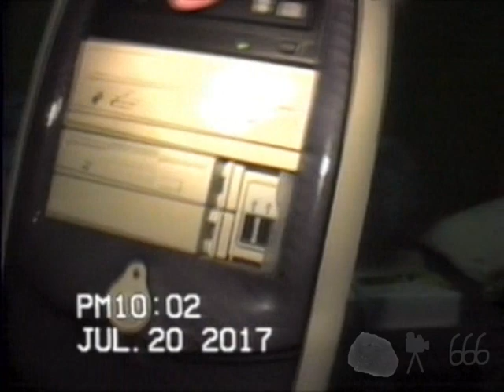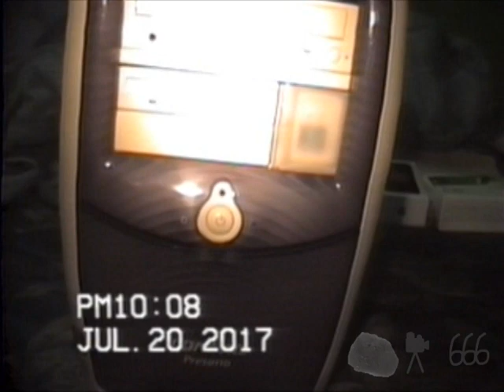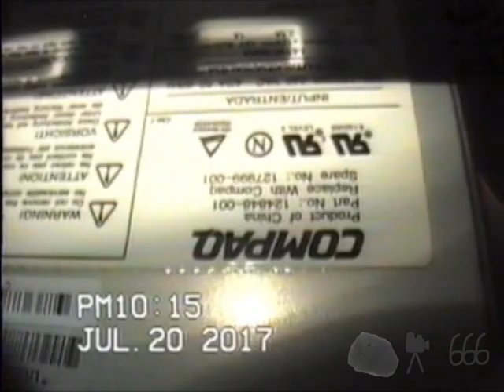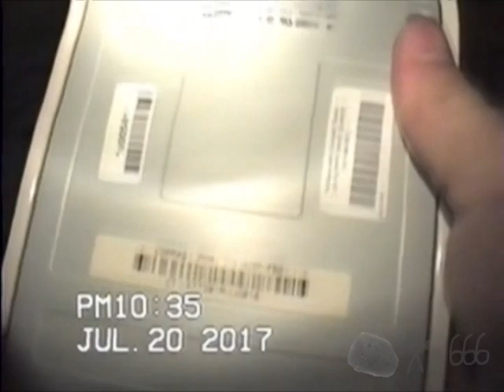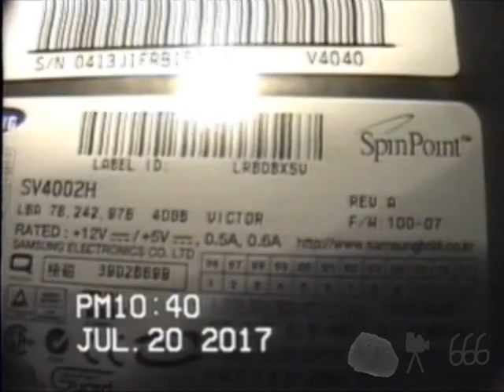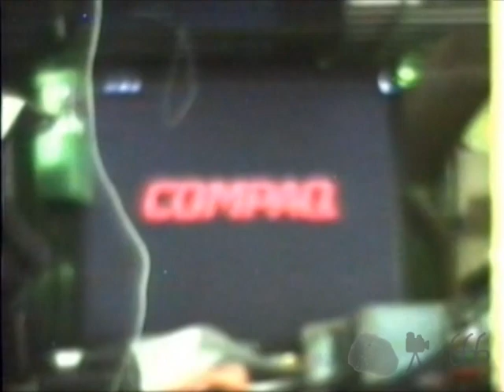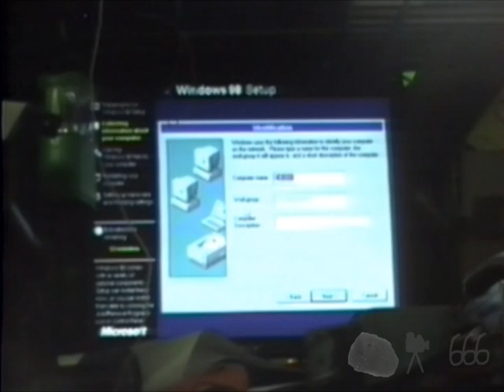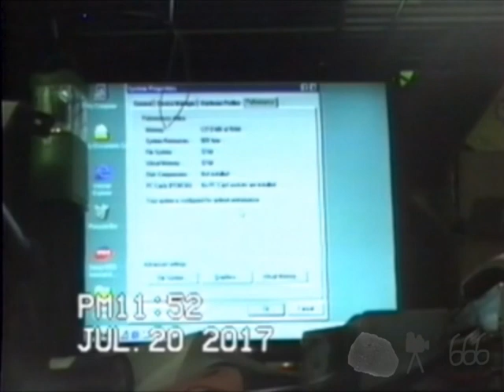Compaq Presario 5000, Part 2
Includes a hardware overview, hardware replacement, and a Windows 98 SE installation. Probably also includes more bit fade, gentle corrections are of course welcome.

I still have not decided if I am going to go through with using this machine for what I intended on using it for.

The ethernet card in this machine found its way into the HP Pavilion 541c, to replace the truly awful and hilariously broken NVidia nForce MediaShat (!!!) onboard ethernet that system had. The difference was stunning.

The microphone's muffled sound is not a byproduct of tape reuse or the tape format onto which it is being recorded. This particular camcorder really sounds like that, and no amount of head cleaning has helped it.